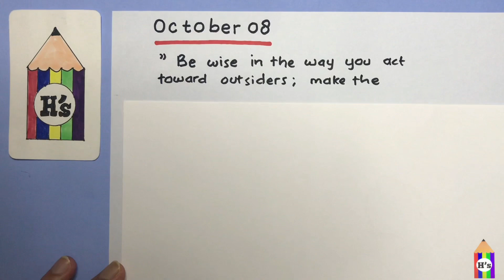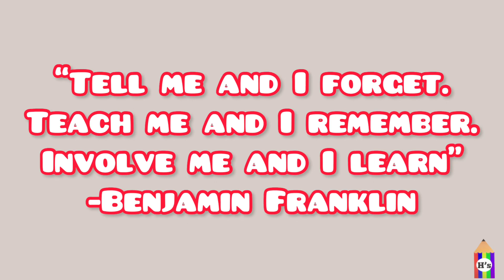8 October 2021 | AMAZING BIRTHDAY QUOTE VIDEO | BEST BIRTHDAY WISHES | HAPPY BIRTHDAY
Material used :
- snowman drawing pen

You're free to use this song and monetize your video, but you
must include the following in your video description:
watch?v=HxAg2...
2:30 -3:00